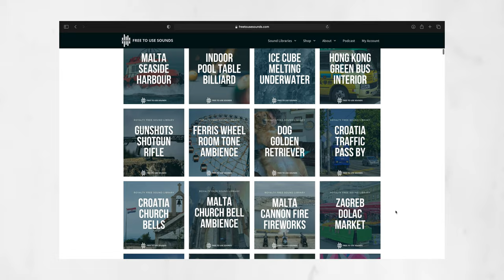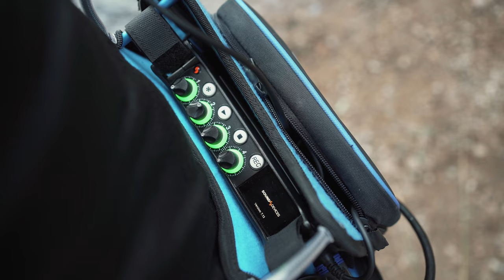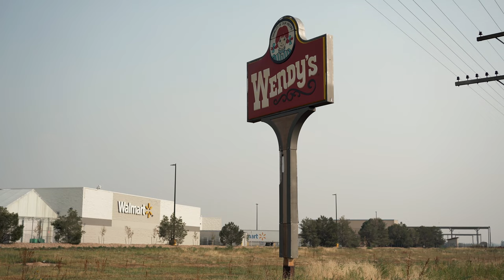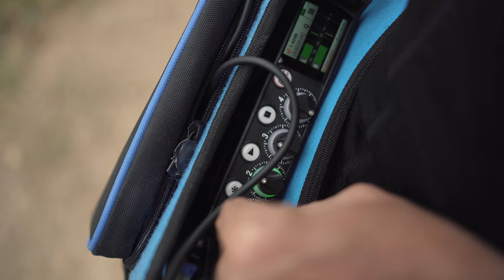Sound Devices MixPre 6 II Testing With Different Microphones!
Exploring Denver's Soundscape with the Sound Devices MixPre 6 II: A First Time User's Experience"

Join us as we embark on a field recording adventure in Denver, experimenting with various microphones and recording techniques using the Sound Devices MixPre 6 II for the first time.

The equipment we're using and showcase in this video!
► Sound Devices Mix Pre6ii
► Sennheiser MKH 8040 ( stereo pair)
► Ambient ASF1 Hydrophone
► Rode NTG5
► Rode Wireless Go 2
► Audio Technica 4025
► Audio Technica ATH M30x
► Rycote NTG Super Blimp
► Rycote Boom Connector
► Rycote BBG
► Rycote Windjammer for BBG
► Orca Bag for Mix Pre Series

Cinela Albert